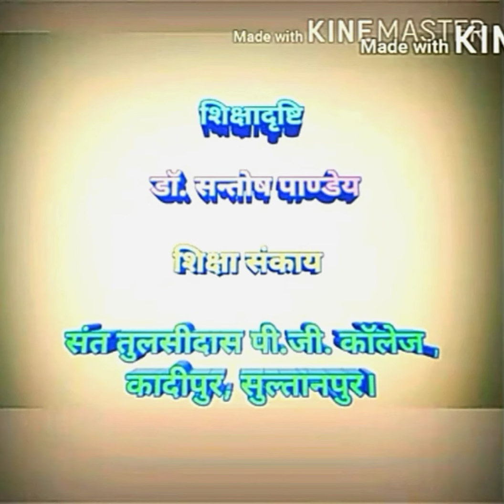मूल्यह्रास / मूल्य गिरावट के कारण ( NET, SLET , Lecturer आदि परीक्षाओ हेतु) By -- Dr Santosh Pandey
मूल्य शिक्षा , बहुविकल्पीय प्रश्न (Objective Type Questions) Dr. Santosh Pandey

youtu.be/rNQdBfuoSMA

कोहलबर्ग का नैतिक / चारित्रिक विकास सिद्धान्त ,,,,,,Dr Santosh Pandey

ब्रूनर और पियाजे के संज्ञानात्मक विकास सिद्धान्त में अन्तर Dr Santosh Pandey